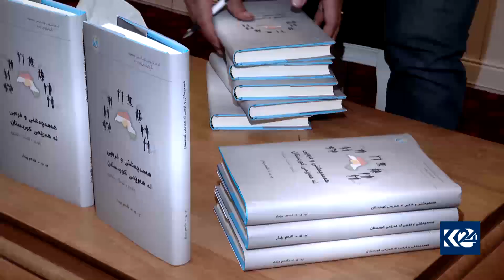بۆ یەکەمجار کتێبێکی توێژینەوە دەربارەی هەمەچەشنی و فرەیی بە کوردی و عەرەبی بڵاوکرایەوە